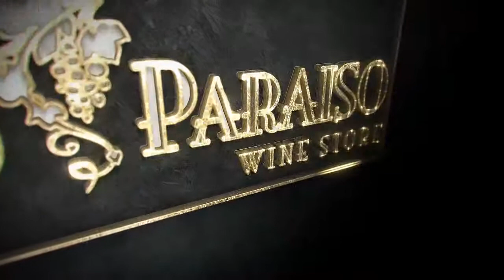Malbec Wine Review - De Lyeth Malbec 2008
There are many resources to learn about wine and get a greater appreciation.  You can read wine blogs online, watch videos, read books and tour wineries - all of which are great ways to learn about wine and what you do and don't like.

But, the single best way to learn is to drink it.  No other way will let you learn and enjoy wine at the same time.

One tip, I explain in this video is that when you find a wine you like, say a Pinot from California, the next time you buy another bottle, pick a Pinot from a different region.  This way you get the taste the differences that comes with regional differences and you get to enjoy another bottle of a wine type you like.

I also taste a California Malbec - the De Lyeth 2008 vintage, which, as you will see, I do not like very much.

We do have lots of Malbec wines in our store and many of them are simply excellent.  Come to our store and find the Malbec's that you will enjoy.  Hope you enjoyed these tips and the Malbec wine review.